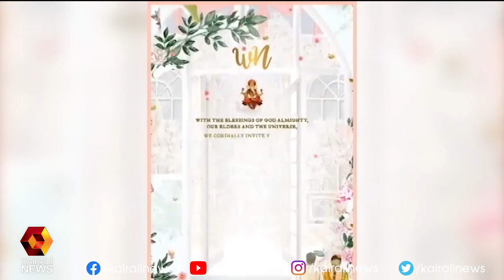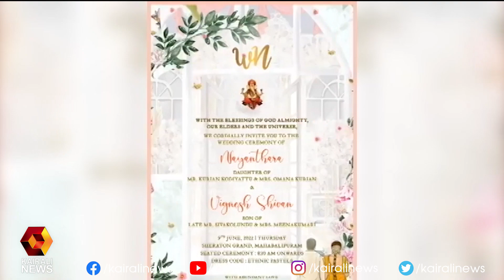ഏഴുവര്‍ഷത്തെ പ്രണയത്തിന് ശേഷം നയന്‍താരയും വിഘ്നേഷ് ശിവനും ഇന്ന് വിവാഹിതരാവും | Kairali News